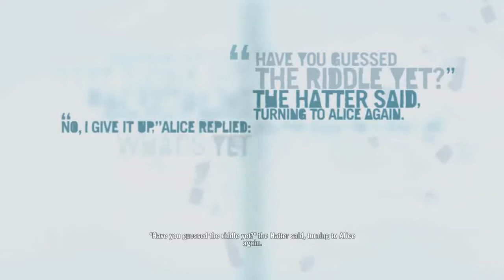Far Cry 3 - 26 Citra's Favor